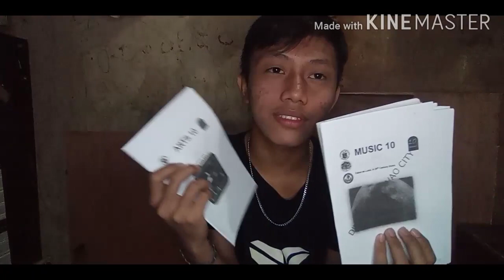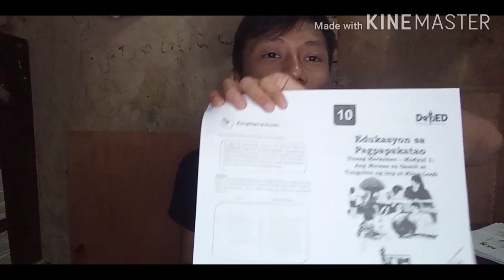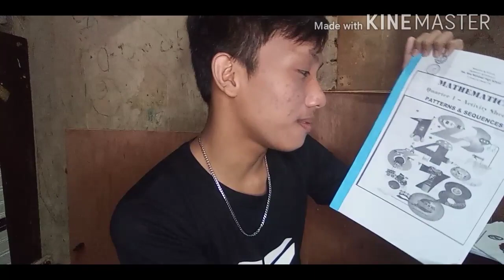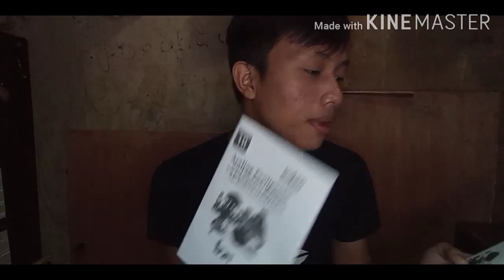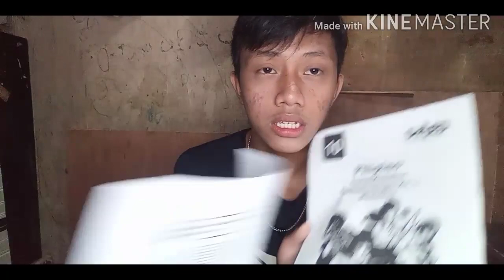UNBOXING MODULE | DAMING SASAGUTAN